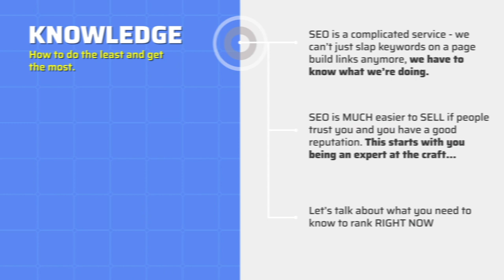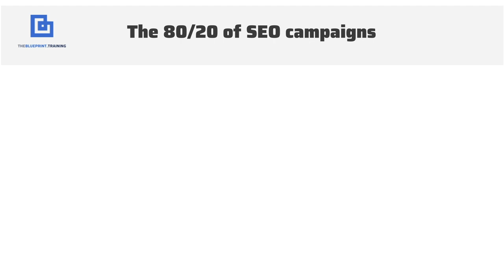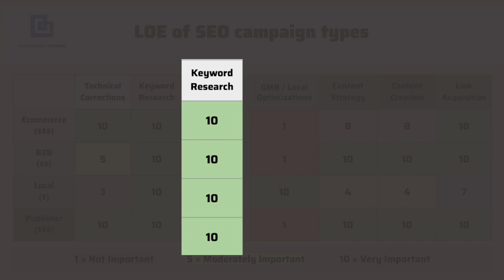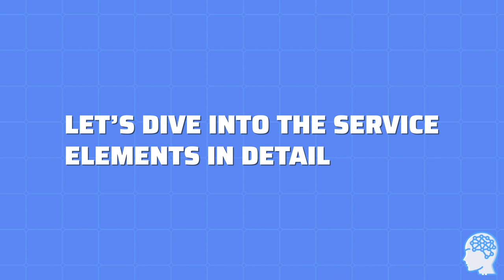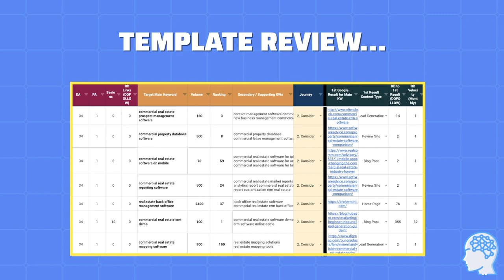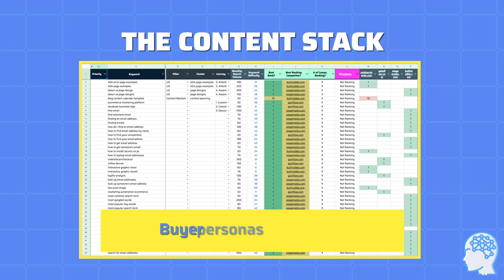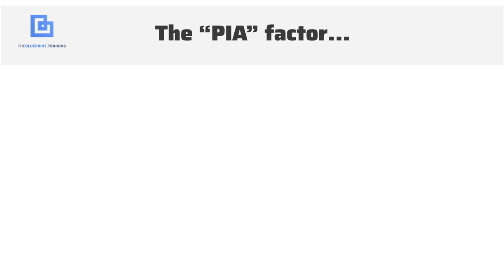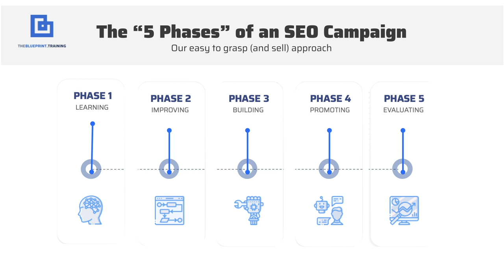SEO Services: How to Do Less and Make MORE 💰 - (pt 1)